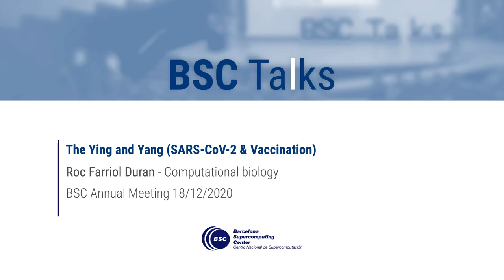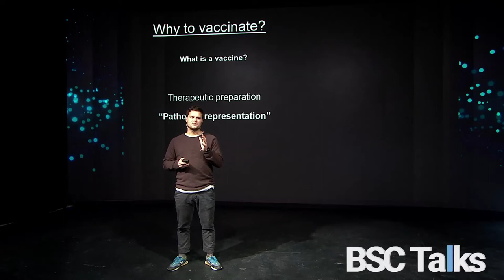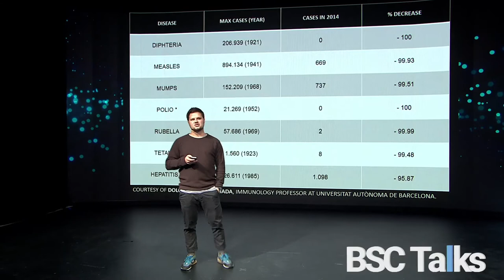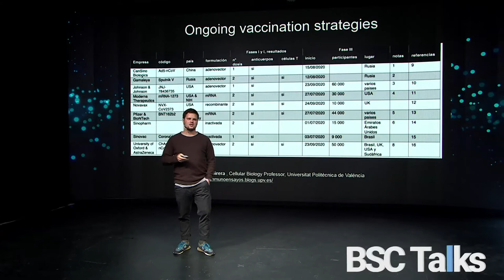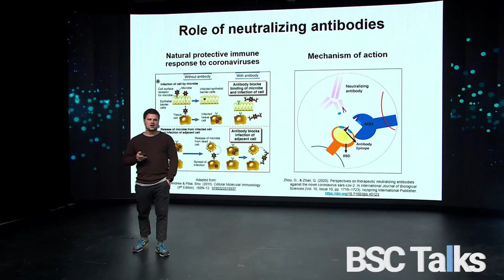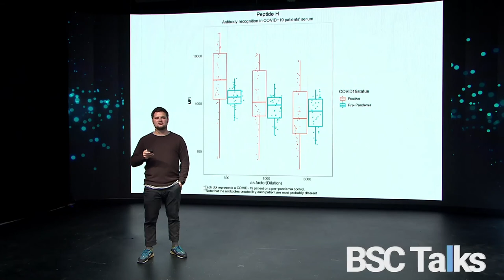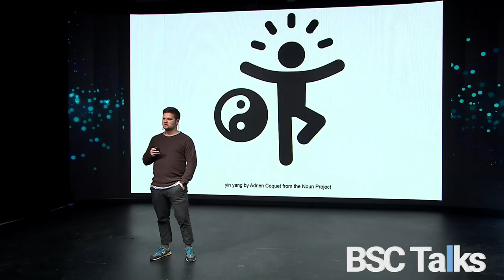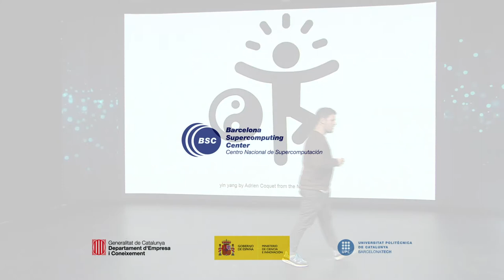BSC Talks: The Ying and Yang (SARS-CoV-2 & Vaccination)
2020 BSC Annual Meeting

Vaccination and SARS-CoV-2 are probably the Yin and Yang of the present times. Vaccination policies have been the most successful public health strategy since their implementation. But, is the vaccine a one and only solution to COVID-19 or are there more angles to tackle this pandemia?
Don't miss the talk of Roc Farriol Duran, from the Computational biology group.